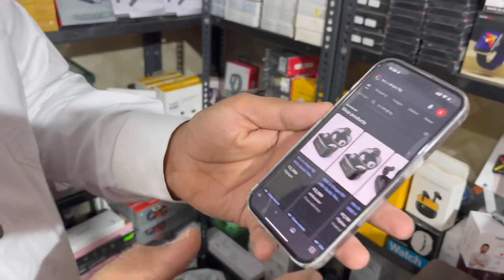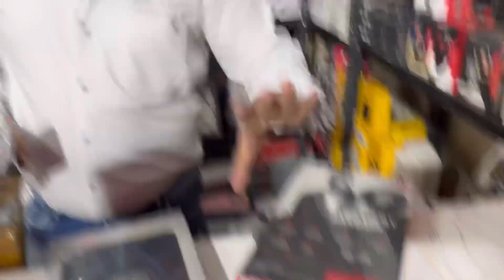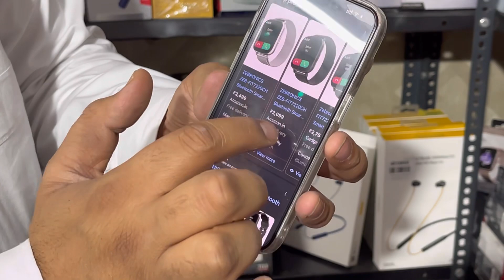Open Box Accessories| 100% Original With warranty with bill| 90% Off| Dl84vlogs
100% Original|Open Box Smartwatch|80% OFF| With Warranty With GST Bill| Dl84vlogs

For order Whatsapp on

Location: First Floor, 1, 7777, Gali Number 1, Shahdara, Delhi, 110032

________________WARNING________________